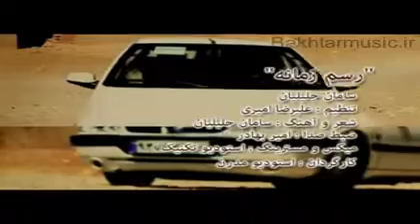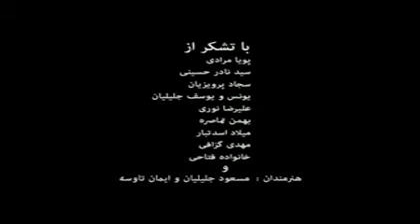saman Jalilian - Rasme Zamaneh